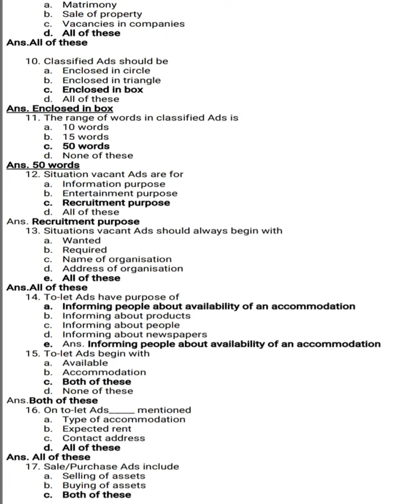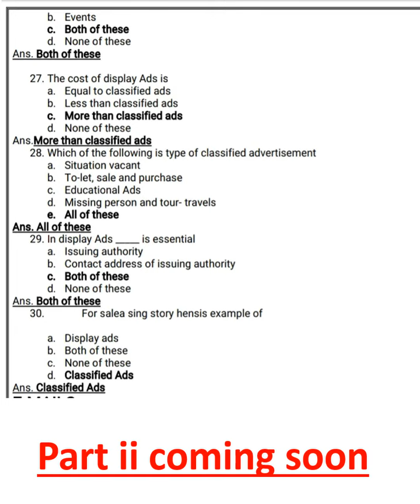MCQ'S OF ENGLISH//ADVERTISEMENT//6TH SEM//PART I//KASHMIR UNIVERSITY//